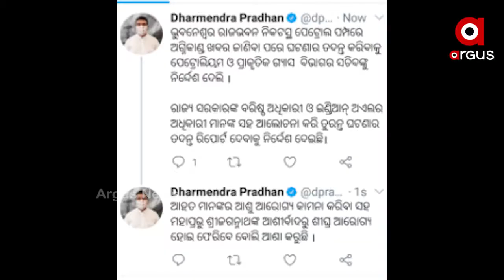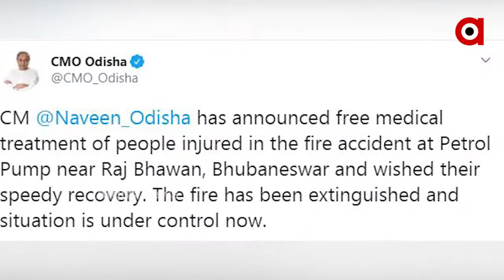ରାଜଭବନ ପେଟ୍ରୋଲ ପମ୍ପ ବିସ୍ଫୋରଣର ହେବ ତଦନ୍ତ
କେମିତି, କାହିଁକି ଓ କାହା ଭୁଲ ପାଇଁ ରାଜଭବନ ପେଟ୍ରୋଲ ପମ୍ପରେ ହେଲା ବିସ୍ଫୋରଣ  । ଏନେଇ ତଦନ୍ତ ନିର୍ଦ୍ଦେଶ ଦେଇଛନ୍ତି କେନ୍ଦ୍ର ପେଟ୍ରୋଲିୟମ ମନ୍ତ୍ରୀ ଧର୍ମେନ୍ଦ୍ର ପ୍ରଧାନ । ଆହତଙ୍କ ଆଶୁ ଆରୋଗ୍ୟ କାମନା କରିବା ସହ ଘଟଣାରେ ତୁରନ୍ତ ରିପୋର୍ଟ ପ୍ରଦାନ କରିବା ପାଇଁ ଧର୍ମେନ୍ଦ୍ର ପ୍ରଧାନ ନିର୍ଦ୍ଦେଶ ଦେଇଛନ୍ତି ...